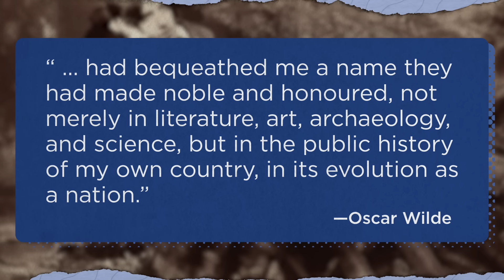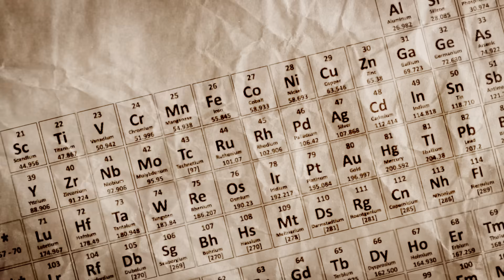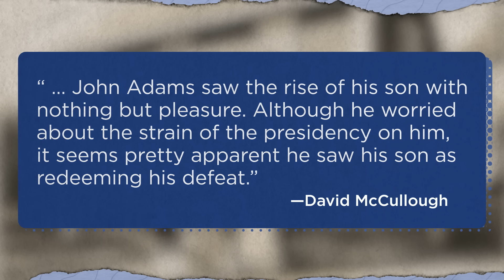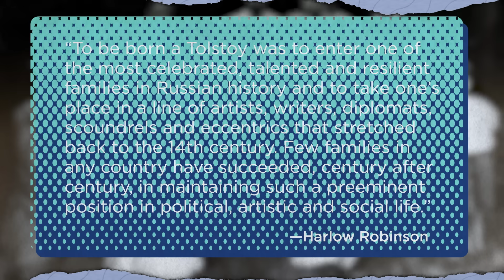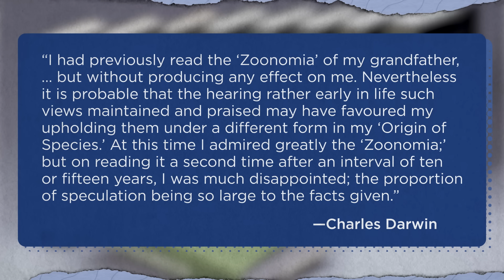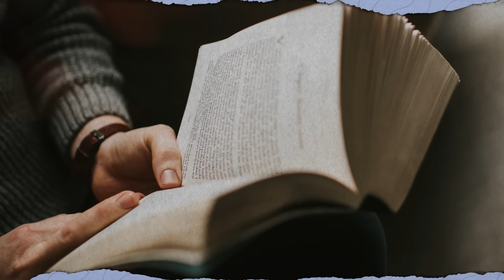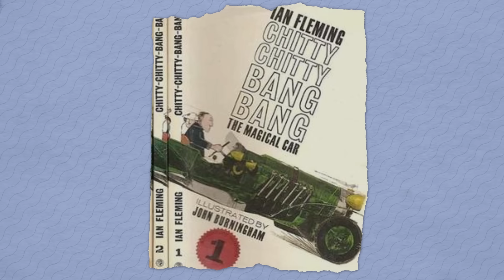18 Nepo Babies From History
A nepo baby, or nepotism baby, is a famous or notable figure descended from another famous person or affluent family of some kind. In this episode of List Show, host Erin McCarthy lists 18 nepo babies from history, from Charlie Chaplin to Pericles.

00:00 Oscar Wilde
00:55 Intro
01:47 Charlie Chaplin
02:38 Jean Renoir
03:07 George H.W. Bush
03:55 John Quincy Adams
04:27 Benjamin Harrison
04:45 Pericles
05:17 Leo Tolstoy
05:55 Charles Darwin
06:48 Ludwig van Beethoven
07:31 Mary Shelley
08:19 Martin Amis
08:49 Virginia Woolf
09:06 T.S. Eliot
09:13 Emily Dickinson
09:19 Ursula K. Le Guin
09:28 Irène Joliot-Curie
09:58 Louis Zborowski